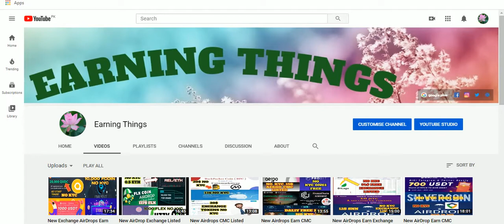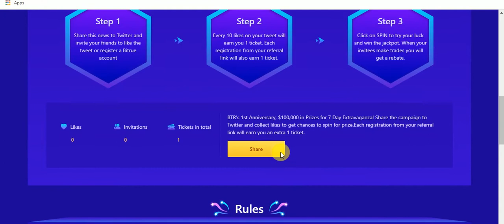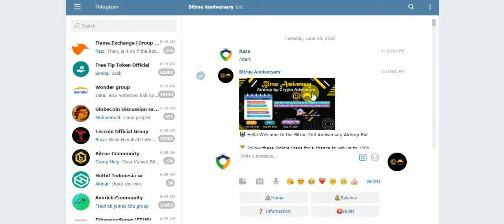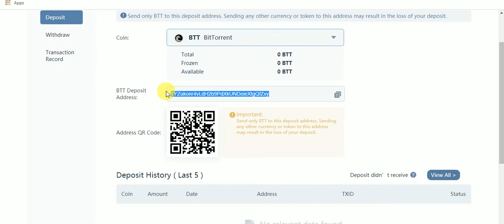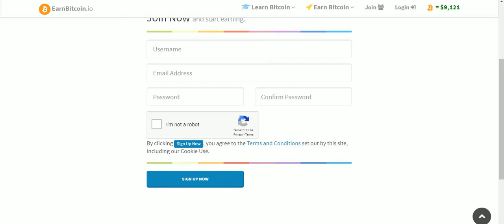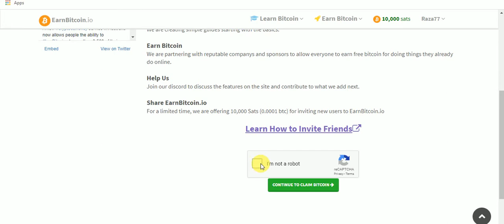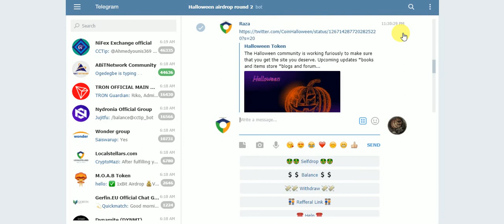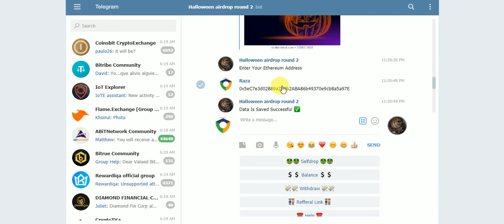New AirDrops CMC Listed Earn 1500 BTT 100,000$ BTR Prizes 10,000 BTC & HOROR Tokens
New AirDrops CMC Listed Earn 1500 BTT 100,000$ BTR Prizes 10,000 BTC & HOROR Tokens Free NO KYC Just Join
Assalamualaikum